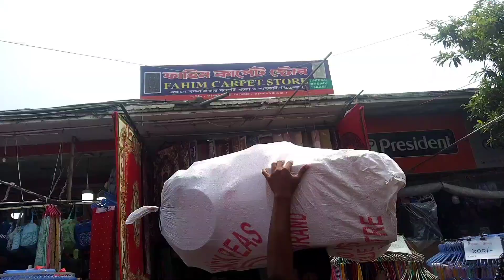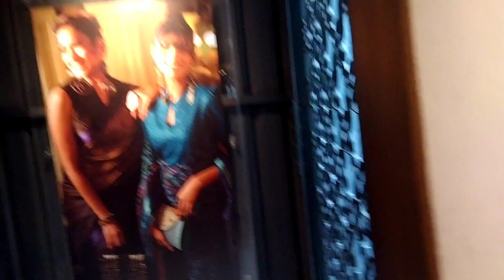Aarong এর ড্রেসের দাম দেখে মাথা নষ্ট হয়ে গেল‌।tasnimayra